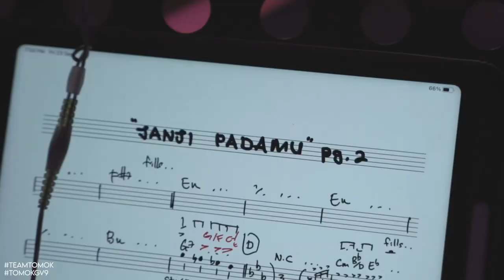VLOG Gegar Vaganza 9 - EPS 2 TOMOK